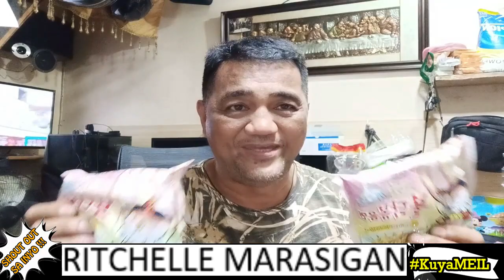SPICY CARBONARA EATING CHALLANGE WITH MY GRAND DAUGHTERS | KUYA MEIL